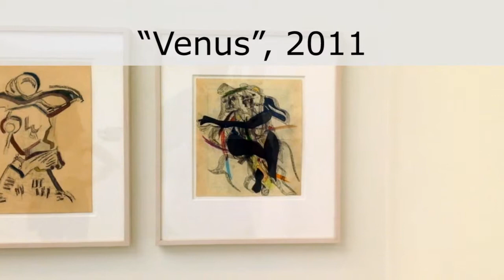Jason Brinkerhoff Paper Exhibition Saatchi Gallery London July 2013